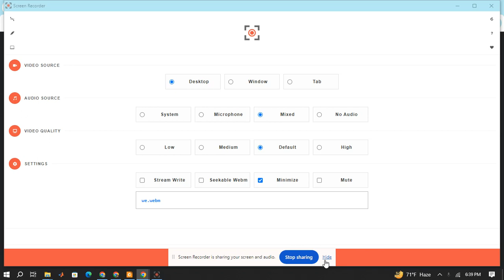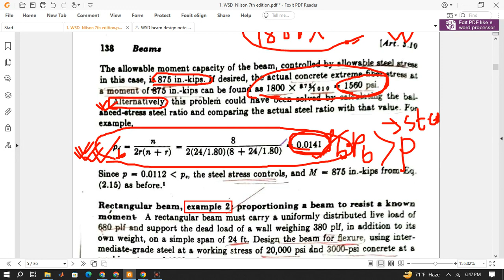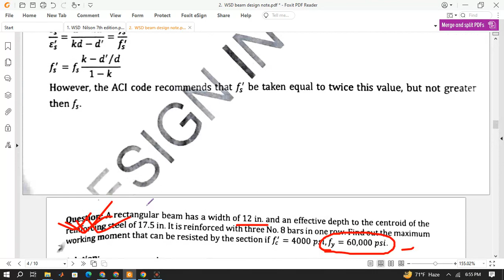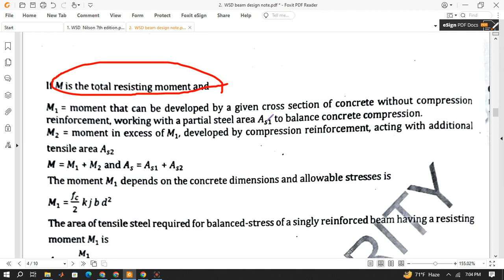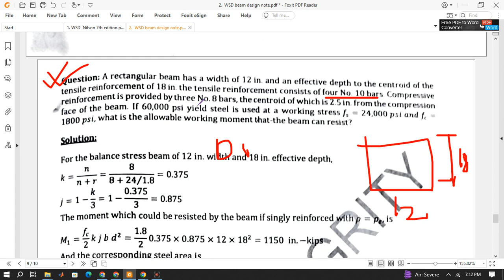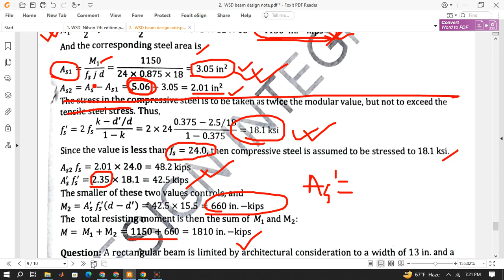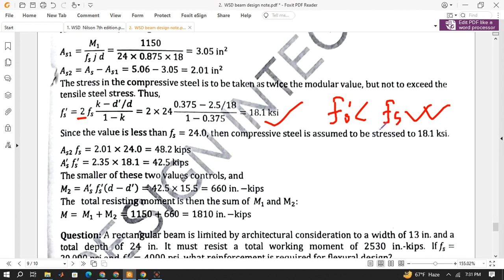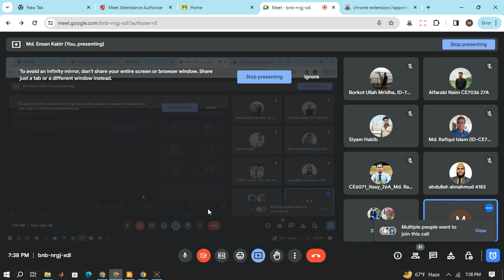Design of Concrete Structures I,Lec 4, rec Beam and Doubly Rec Beam